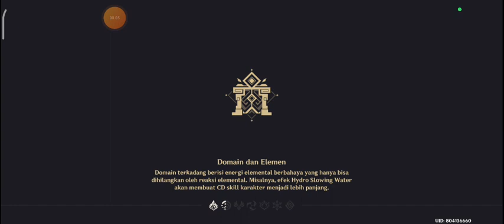Genshin Impact : Event Baku Tembak Bergulir Uji Coba Tekanan : Ronde Kedua